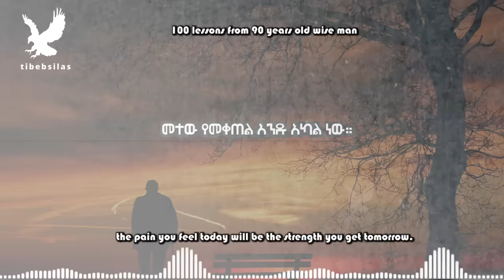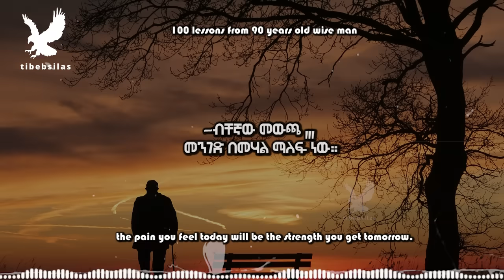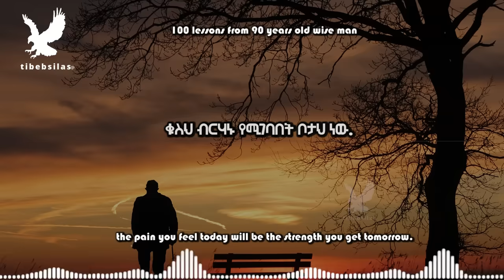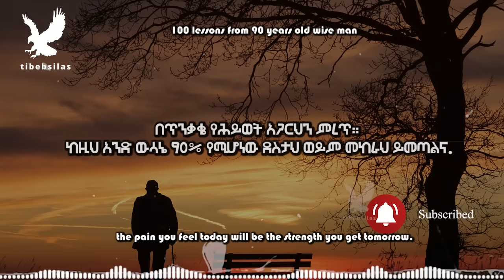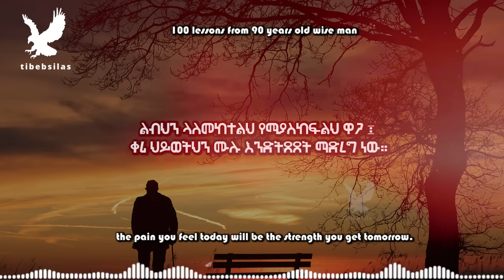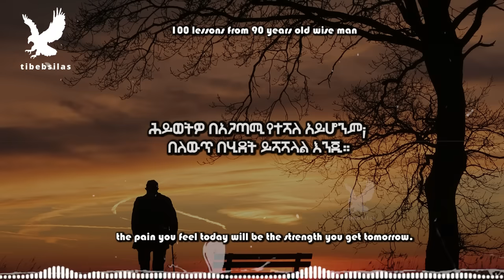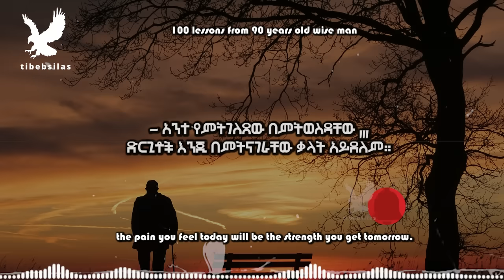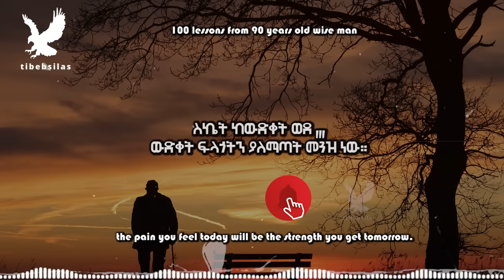100 ተሞክሮዎች ከ 90 አመቱ አስተዋይ ሰው ለወጣቶች | lessons from wise old man | tibeb silas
100 ተሞክሮዎች ከ 90 አመቱ አስተዋይ ሰው ለወጣቶች | lessons from wise old man | tibeb silas